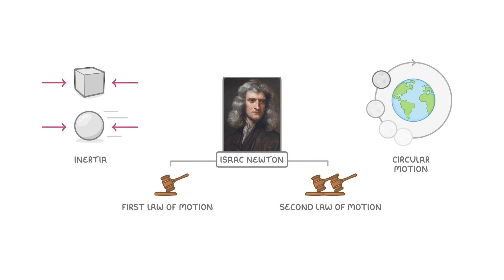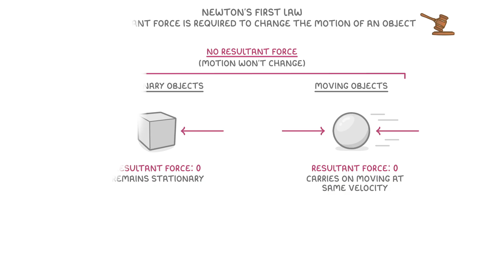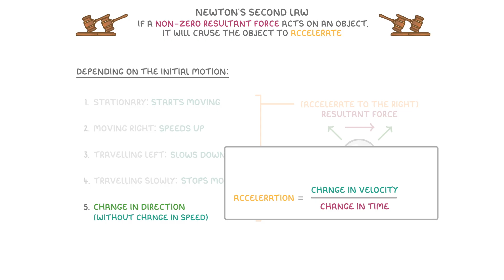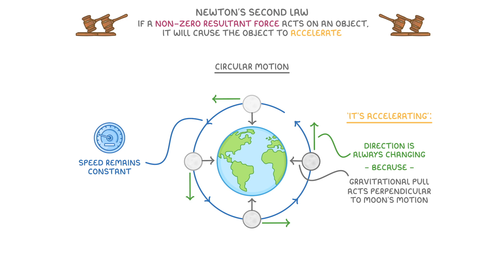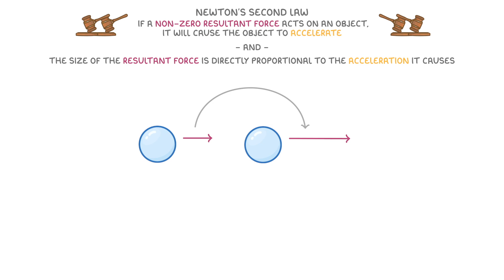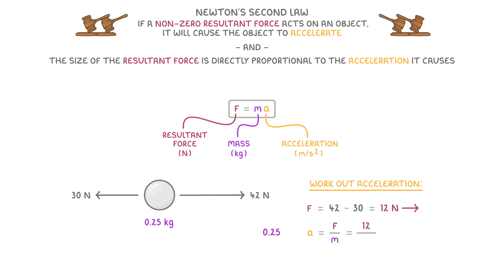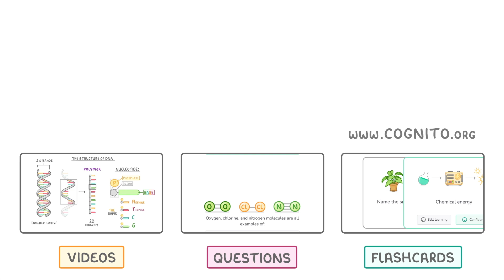GCSE Physics - Newton's 1st & 2nd Laws | Circular Motion | Inertia (2026/27 exams)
*** WHAT'S COVERED ***
1. Newton's First Law of Motion
    * The role of resultant force in changing an object's motion.
    * How the law applies to stationary and moving objects.
2. Newton's Second Law of Motion
    * The relationship between a non-zero resultant force and acceleration.
    * How acceleration affects an object based on its initial motion (speeding up, slowing down, changing direction).
3. Circular Motion as an example of acceleration
    * The difference between constant speed and changing velocity.
    * How gravitational pull acts as the resultant force causing acceleration in an orbit.
4. The equation F = ma
    * The relationship between resultant force, mass, and acceleration.
    * A worked example of calculating acceleration.
5. Inertia and Inertial Mass
    * The definition of inertia as the tendency for motion to remain unchanged.
    * Inertial mass as a measure of how difficult it is to change an object's velocity.

*** EXAM BOARD SPECIFIC INFO ***
AQA - Circular motion and inertia are only relevant to higher tier - but everything else is suitable for everyone
IGCSE Edexcel - Circular motion and inertia are only relevant to higher tier - but everything else is suitable for everyone
Edexcel - Circular motion and inertia are only relevant to higher tier - but everything else is suitable for everyone
OCR 21st Century - Circular motion and inertia are only relevant to higher tier - but everything else is suitable for everyone
OCR Gateway - Only suitable for triple (separate) students

*** CHAPTERS ***
0:00 Introduction
0:22 Newton's First Law
1:11 Newton's Second Law
3:05 Circular Motion
3:46 F = ma
5:10 Inertia & Inertial Mass